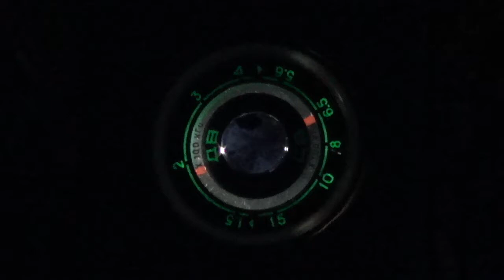666 kHz CHINA